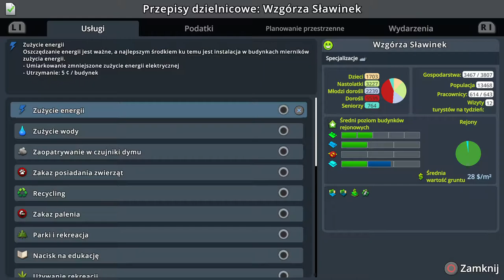#24 Trochę nowego metra, tramwajów czy mieszkań... - Cities Skylines PS4 6 Przy zaporze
Zapraszam na kolejny odcinek w którym zajmiemy się jak zawsze czymś innym niż o tym o czym miał być odcinek...

Awizonosz